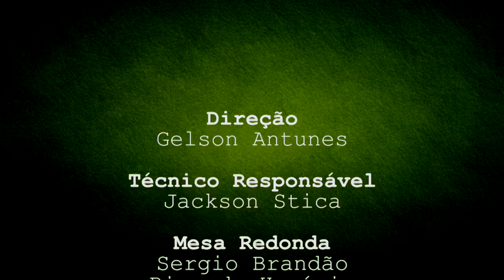Entrevista Giovanni Kassin - Especial Eleições #01 - TV COXAnautas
A TV Coxanautas abre este espaço para o debate de um problema crônico no Coritiba: eleições.

No final deste ano, em dezembro, o sócio com direito a voto terá mais uma oportunidade de tentar mudar o rumo que o clube toma. A TV COXAnautas se junta ao processo democrático, e junto com o torcedor, tenta conhecer melhor o processo e seus possíveis candidatos.

O empresário Giovani Kassin é  o nosso primeiro entrevistado.

Até o dia das eleições do Coxa, pretendemos ouvir a todos os conselheiros que se apresentarem como candidatos.